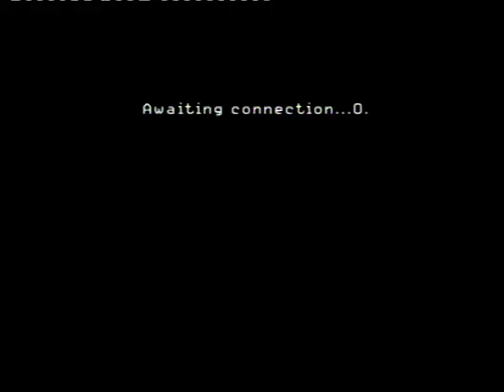Call of Duty 4: Noob Warming Up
I thought it would be pretty fun to do a call of duty 4 video since there is loads of black ops 2 videos and they are boring me and I havn't played this in years, my usual account on ps3 is LONE-ENEMY but it's been hacked on cod4 so I used my nercto account on the PS3 and started the ranks from the beginning. I know I was playing awful lol but in a few more games I should be back to being a baws ;)